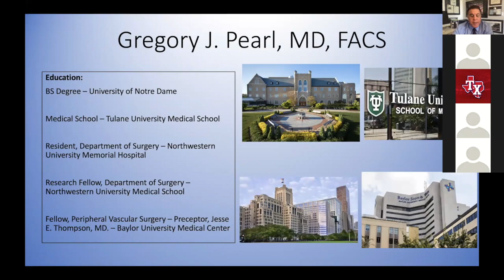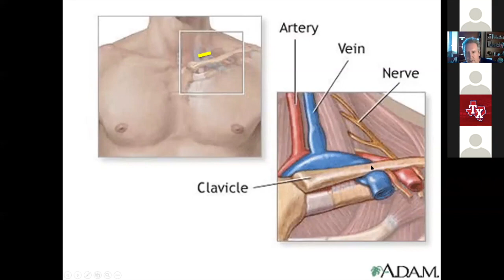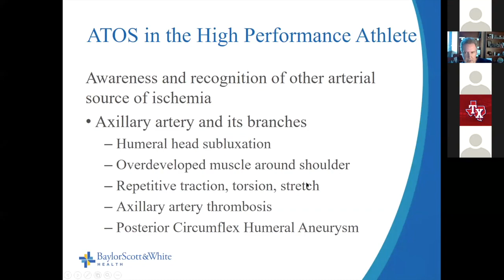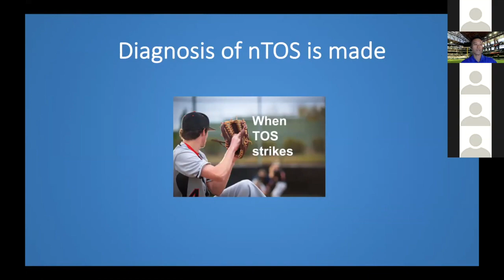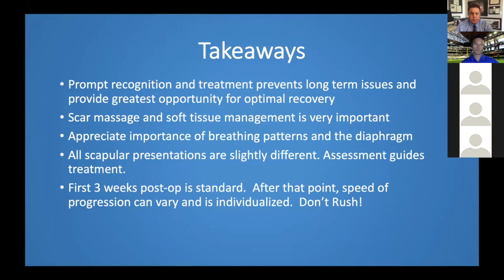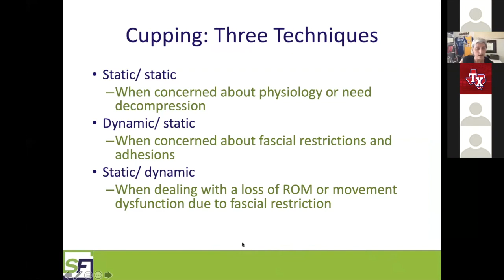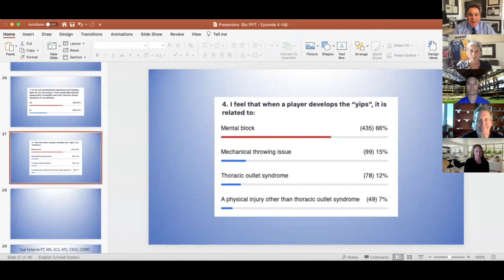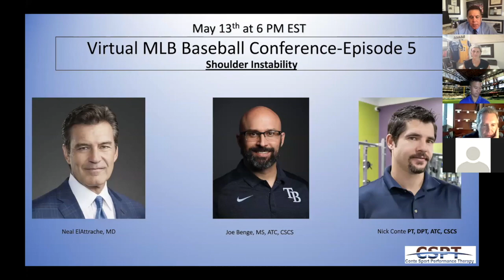Virtual MLB Baseball Injury Conference- Episode 4 - Thoracic Outlet Syndrome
Episode 4 was recorded Live, 90 Minute Webinar on Thoracic Outlet Syndrome with a Q & A following the presentations. Designed for professional baseball medical professionals.

Our Speakers;

1.     Greg Pearl, MD - Thoracic Outlet Syndrome in the Elite Athlete.

2.     Regan Wong PT, MSPT, MTC, CSCS. -Rehabilitation for Thoracic Outlet Syndrome,

3.     Sue Falsone, PT, MS, SCS, ATC, CSCS, COMT - Alternative conservative treatment methods for TOS”